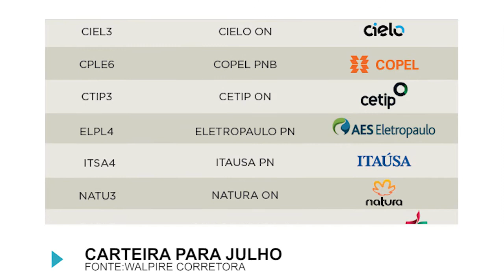Carteira de ações de julho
Carteira de ações de julho. Angelo Larozi, Walpires Corretora.